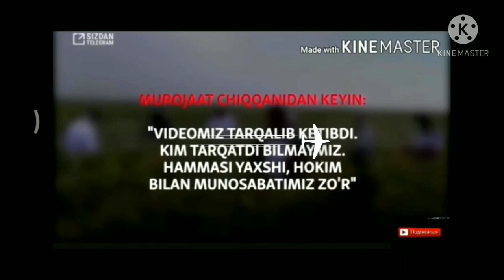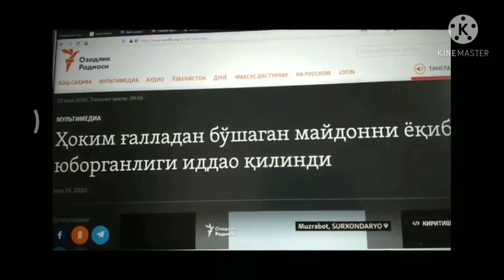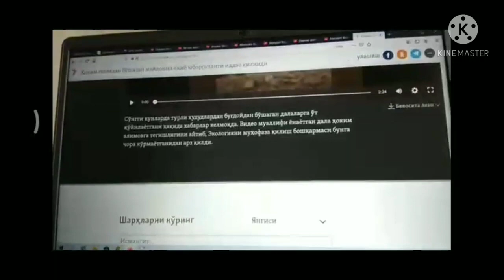TEZROQ KORING MUZRABOT TUMANI XOKIMI ERKIN ALIMOVNI KIRDI KORLARI OCHILDI VADASINI BAJARMADI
prizdentni qarorlarini tan olmagan muzrabot tuman xokimmi xaligacha xalqga va tadbirkor fermer yoshlarga taziq utqazib kelmoqda